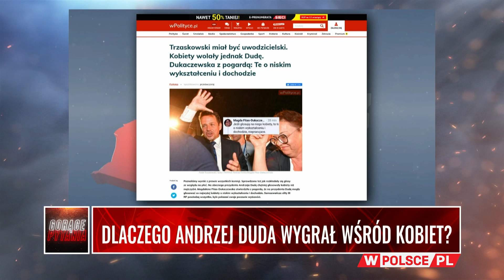DLACZEGO ANDRZEJ DUDA WYGRAŁ WŚRÓD KOBIET?